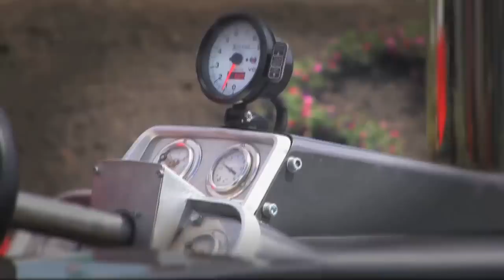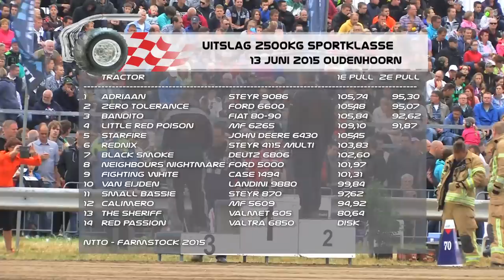Tractorpulling TV HD - 2500kg Sportklasse Top - Oudenhoorn 2015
Complete class / volledige klasse 2500kg Sport Oudenhoorn